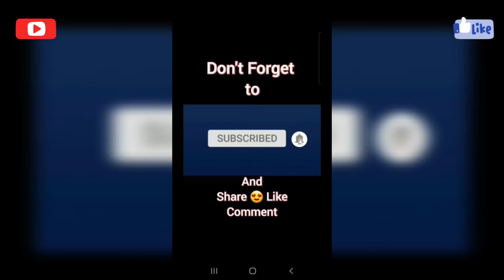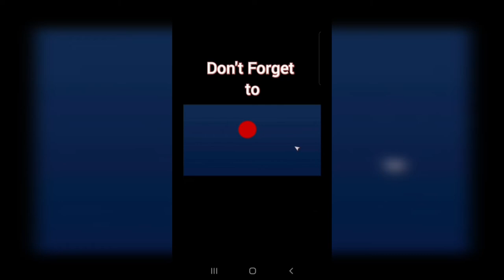Wild Boar Spotted On The Side Of The Road In Singapore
A wild boar mother of 6 piglets spotted walking on the aide of the road. This is not a rare instance that some wild boar venture in the city where humans live.